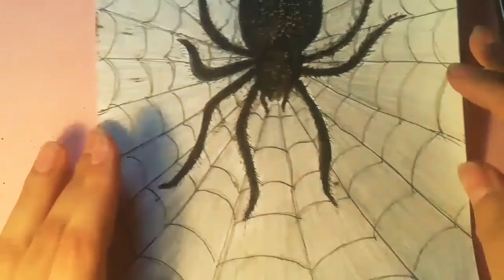Drawing a real black spider in a net step by step